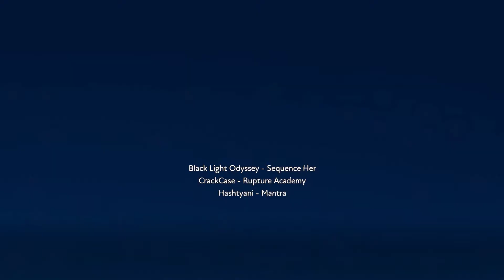FUSER* - TECHNO PARTY - BOUNCE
FUSER TECHNO PARTY